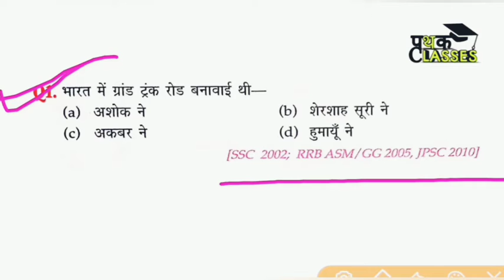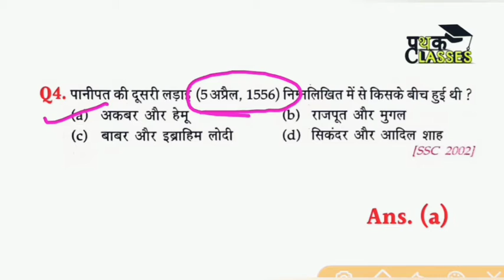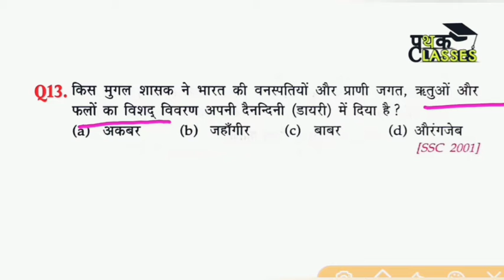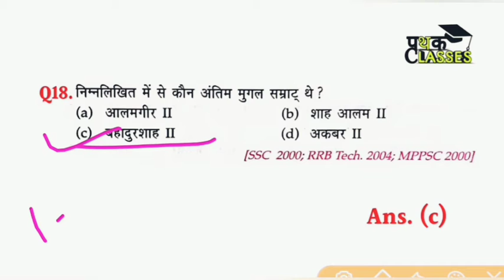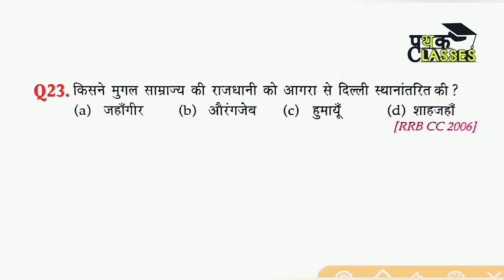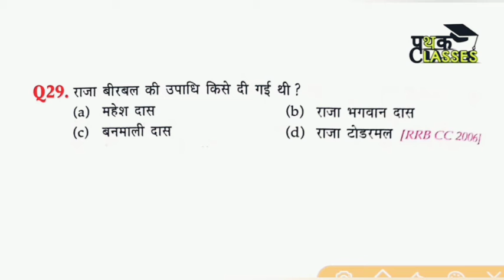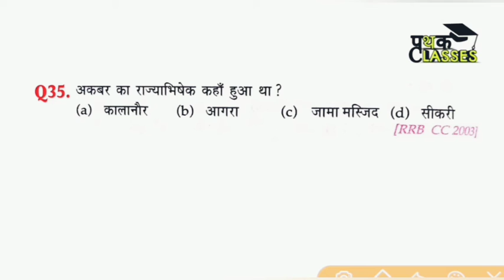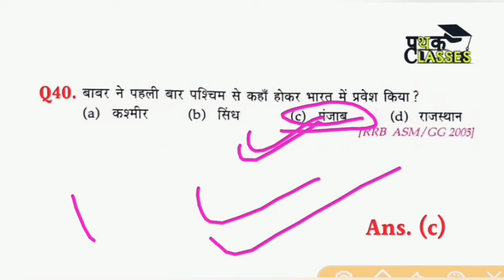Mughal rule in india | भारत का मुगल इतिहास | Mughal rule previous year questions in hindi